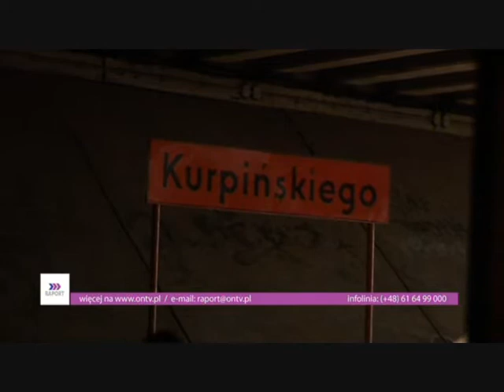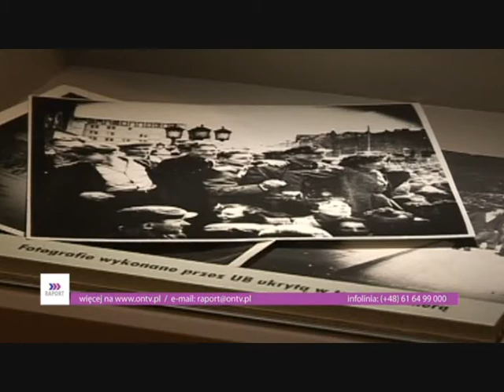13.03.2012 RAPORT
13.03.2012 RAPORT